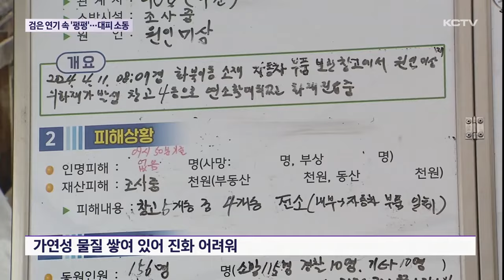검은 연기 속 '펑펑'…자동차 부품 창고 화재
오늘 아침 제주시 화북동의 한 자동차 부품 창고에서 불이 났습니다.

이 불로 다친 사람은 없었지만 폭발음과 함께 주위로 연기가 번지면서 주민들이 긴급 대피하는 소동이 빚어졌습니다.

소방이 대응 1단계를 발령하고 진화작업을 벌인 끝에 불은 3시간 만에 꺼졌습니다.

건물에서 시뻘건 불길이 치솟고 검은 연기가 주위를 뒤덮습니다.

불길 속에서 무언가 터지는 소리가 연이어 들립니다.

"펑,펑, 와아..."

오늘 아침 8시 5분쯤.

제주시 화북동에 있는 자동차 부품 보관 창고에서 불이 났습니다.

수차례 폭발음과 함께 주위로 연기가 번지면서 인근 주민들이 긴급 대피하는 소동이 빚어졌습니다.

[문경률 / 주민]
"처음엔 서서히 타고 있었는데 갑자기 펑 하더니 순간적으로 연기가 확 올라왔어요. 저도 깜짝 놀랐어요. 거의 폭탄 터지는 수준."

[신은지 / 주민]
"계속 소방차 소리가 나길래 잠에서 깼어요. 깨서 나왔는데 나오니까 이렇게 막 불이 났더라고요. 계속 불이 커지니까 동네 분들 나오셔가지고."

검은 연기가 끊임없이 치솟으면서 소방으로 130건이 넘는 관련 신고가 접수됐고 불이 주위로 번질 것에 대비해 한전이 현장 일대 640세대의 전기를 긴급 차단하기도 했습니다.

[김경임 / 기자]
"소방이 대응 1단계를 발령하고 진화 작업을 벌이고 있지만 불길이 쉽게 잡히지 않으면서 계속해서 장비를 투입하고 있습니다."

소방헬기를 비롯해 굴절 사다리차 등 장비 40여 대와 인력 150여 명이 투입된 끝에 불은 신고가 접수된 지 3시간 만에 꺼졌습니다.

이 불로 다친 사람은 없었지만 부품 창고 건물 5개 가운데 4개가 불에 탔고 안에 있던 자동차 부품들도 피해를 입었습니다.

창고 건물이 불에 취약한 샌드위치 패널구조로 돼 있어 불길이 급격히 번진데다

내부에 윤활유 등 인화성 물질과 함께 불에 타기 쉬운 물질이 쌓여있어 진화 작업에 어려움을 겪었습니다.

[양영석 / 제주소방서장]
"현장은 샌드위치 패널이고 내부에 선반들이 있어서 자동차 부품들이 많이 쌓여있었습니다. 그래서 하나하나 정리를 하다 보면 화재 진압하는데 시간이 많이 소요될 걸로 보고 있습니다."

경찰과 소방은 부품 하차장에서 연기가 났다는 직원의 진술 등을 토대로 정확한 화재 원인과 재산피해 규모를 조사하고 있습니다.

(영상취재 : 박병준, 화면제공 : 제주소방안전본부, 시청자제보 : 신은지)